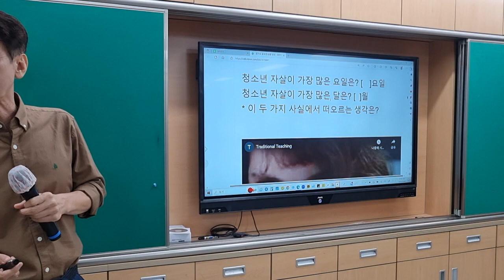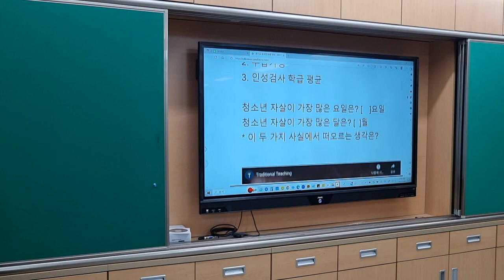청소년 자살률에 대한 성찰